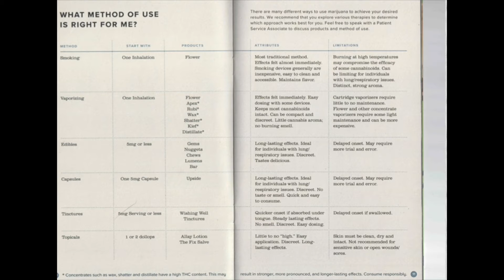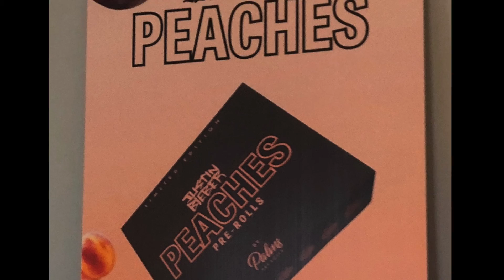visit to the pot store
Only took a generation or two to get to common sense around mind-expanding plants, which are now being used by veterans to combat PTSD. If you just keep at it, you win a few battles while being set back a few more. Such is the struggle.